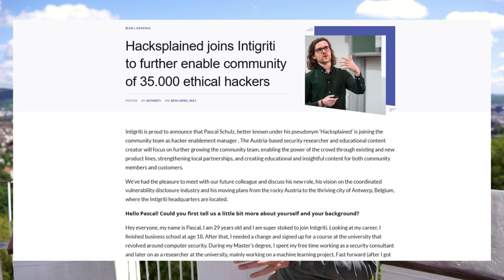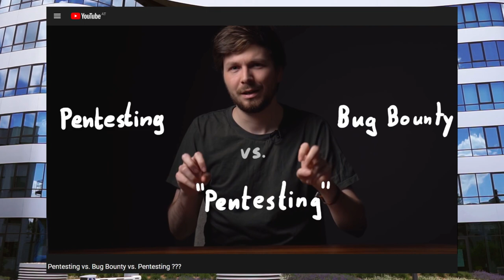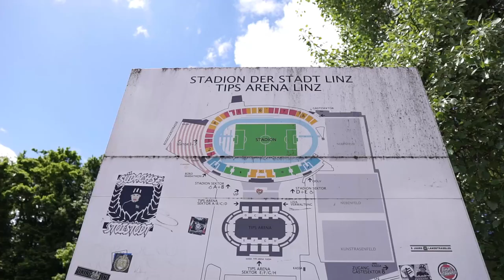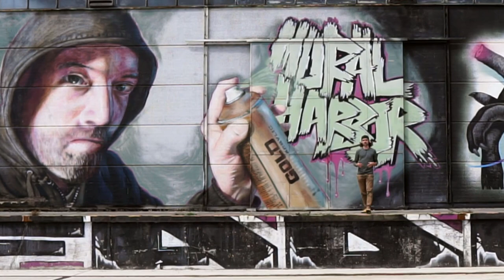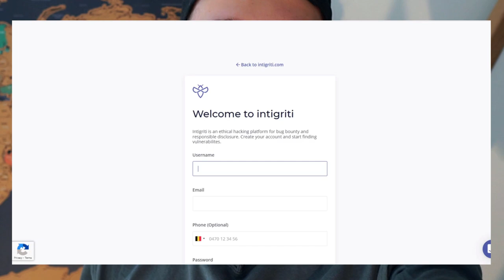I QUIT MY JOB 🤯 (And you will benefit!)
Okay, so this is the story how I ended up quitting my job and why. I am also going to tell you how you will be able to benefit from my decision :)

00:00 I quit my job
01:08 How it all started
02:00 New beginnings (What I am giving up)
03:29 How you will benefit
04:48 To the future

💖 I need your help. This going to help make this project more sustainable in the long-run.